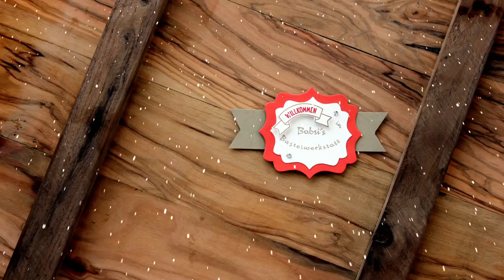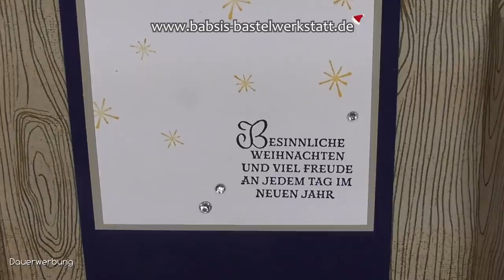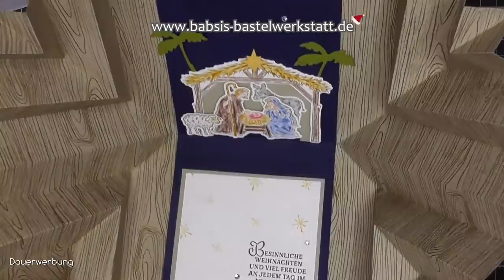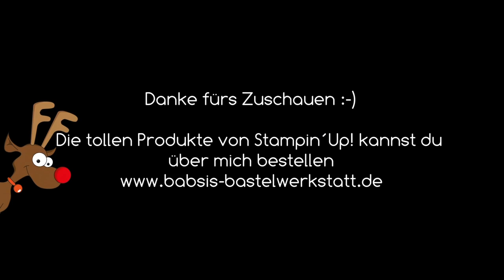Besondere Kartenform - Krippe to go basteln - Stampin´Up! - Weihnachten - Explosionskarte Anleitung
Heute zeige ich dir wie du eine besondere Kartenform eine Krippe to go oder Explosionskarte basteln kannst. Viel Spaß mit meinem 1. Türchen im Adventskalender 2020.
Weitere Ideen bis Weihnachten sonntags und freitags hier auf diesem Kanal.

Babsi

Links:
*Adapter für Rekorder und Mikrofon